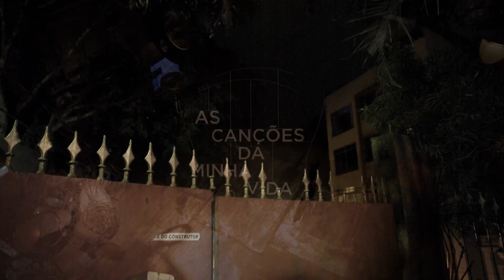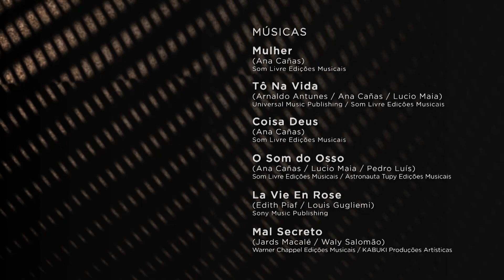'As Canções da Minha Vida' - Ana Cañas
Programa 'As Canções da Minha Vida' com Ana Cañas
Canal Curta! + +
Direção_ Bruno Levinson
Maio 2017